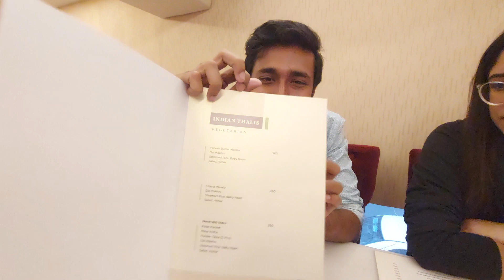জীবনে প্রথমবার সোনার চামচে খেলাম🤩|| Episode-36 || Golden Spoon Restaurant park street || KHELA H●○BE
Hey viewers,

📌 Address- 👇👇👇👇👇
1, Sir William Jones Sarani, Park Street area, Kolkata, West Bengal 700071

We ordered many & different food items.
Items :

👉Fish Tikka Masala --Rs240
👉Cheese Nan -- Rs85
👉Kung Pao Chicken --Rs220
👉Fish Coriander-- Rs250
👉Hong Kong Style Mixed Fried Rice -- Rs240